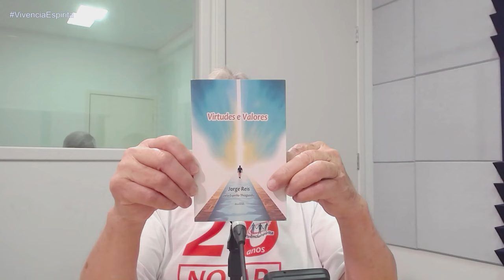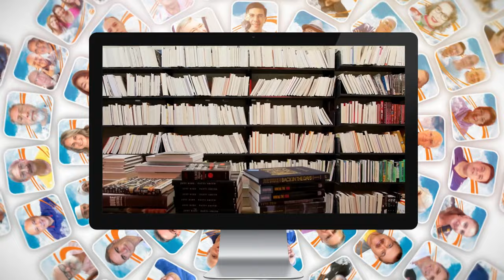A Semana Santa na Visão Espírita com Mario Vinhas | 1050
📢 Programa ao vivo ás 8h da manhã todos os Domingos, [1050] sobre o tema "A Semana Santa na Visão Espírita" com Mario Vinhas é expositor e trabalhador espírita da Livraria da Casa do Caminho de São José dos Campos-SP

🔖 Capítulos - Ata do Programa

00:00:00 Abertura do Programa e Prece
00:07:39 Tema do Dia e 1º Bloco
00:48:38 Música - Obrigado Kardec - Grupo Bem
00:57:38 2º Bloco
01:36:43 Música - Cenário Escuro - Grupo Castelã
01:45:41 Momento Espírita - Um Homem Chamado Jesus
01:52:55 3º Bloco, Aniversariantes e Sorteio
02:09:22 Hora da Dica
02:13:17 Encerramento, IA, Enquete e Prece
02:20:22 Música Final - Encontro com Jesus - Jorge Fernando

📚 HoraDaDica Livros recomentados durante o programa
- Livro Contos & Causos: Do imaginário à realidade
- Entre o Coração e a Razão
​​- Cartas de Cristo a consciência crística manifestada
- Boa nova
- Palavras de Luz - Chico Xavier

Paz e Alegria
Equipe Vivência Espírita